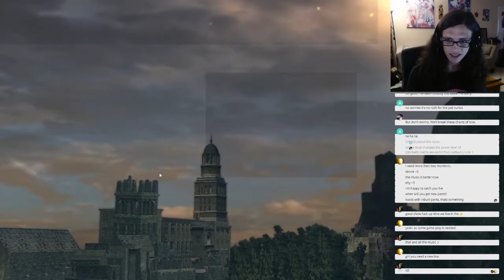STUPID DEATHS AND A BELL - Dark Souls! [Hunter - Ep4 Live]